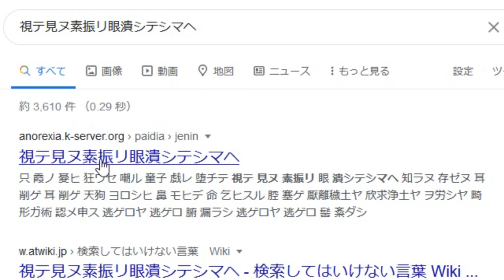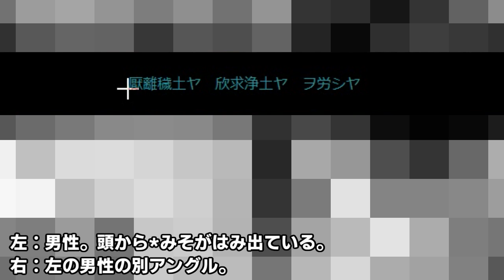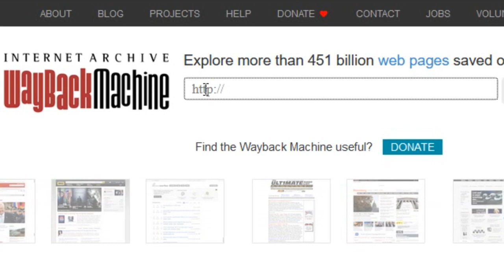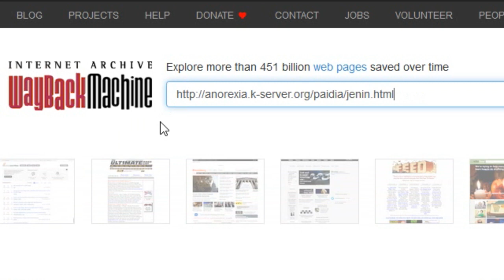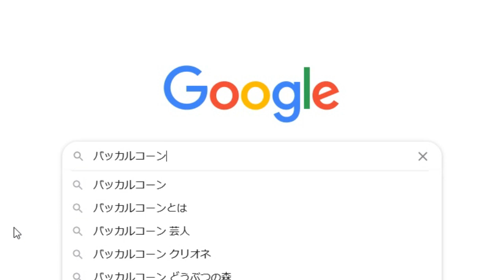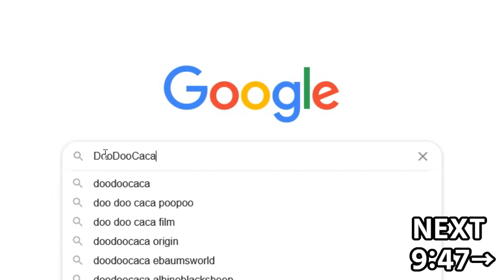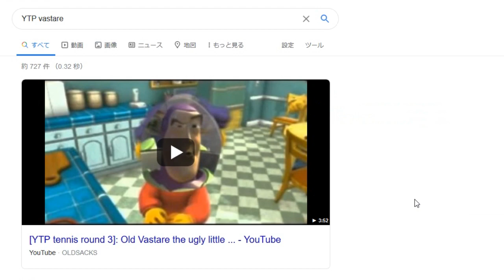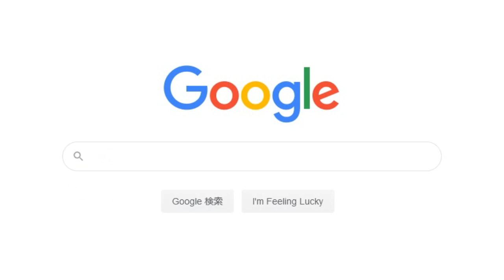検索してはいけない言葉を実況しようぜ！#20【Baaaなど】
5個の検索してはいけない言葉を皆で見ようぜ！
00:00 オープニング
00:21 視テ見ヌ素振リ眼潰シテシマヘ
06:06 バッカルコーン
07:30 DooDooCaca
09:47 YTP vastare
14:33 Baaa

【参考にしたサイトなど】
どうもぴーちすと申します。

今回は「検索してはいけない言葉」「ググってはいけない言葉」をランダムに見ましょう！

MusMus
甘茶の音楽工房
魔王魂